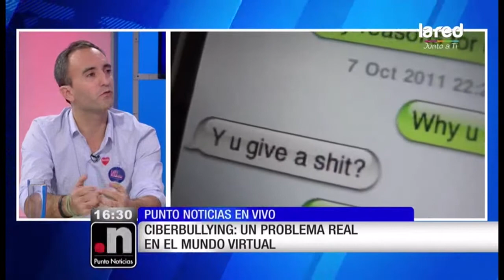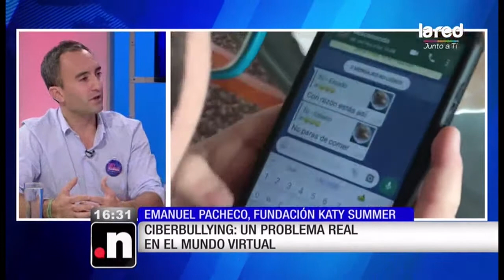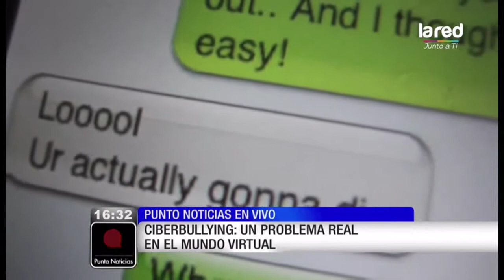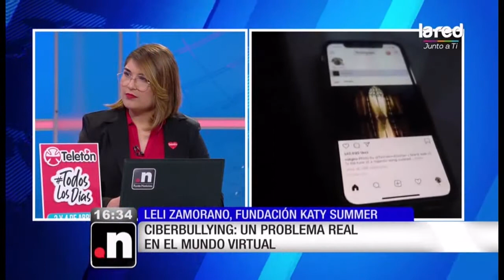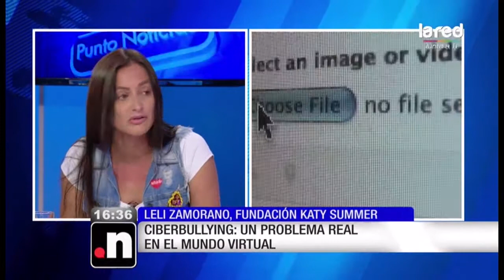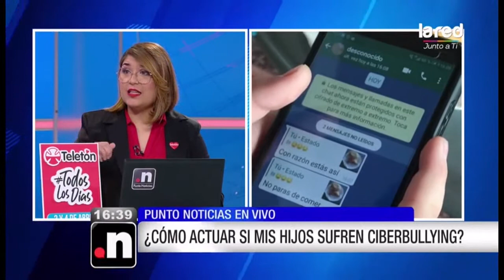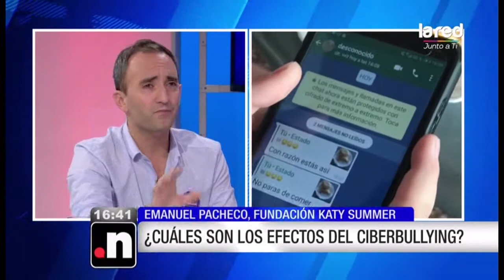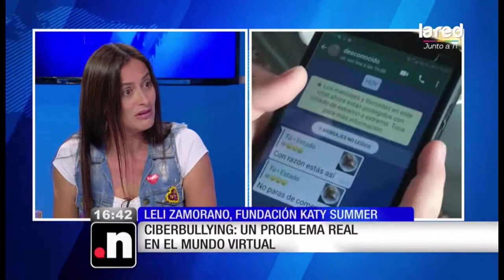Este 14 de Marzo se celebra el Día Nacional contra el Ciberacoso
Los padres de 'Kathy Summer', quienes hicieron una fundación tras la muerte de su hija, nos hablan sobre sus iniciativas contra el matonaje en Internet.